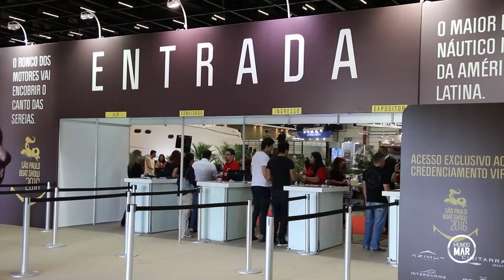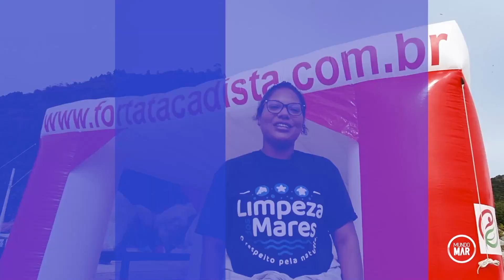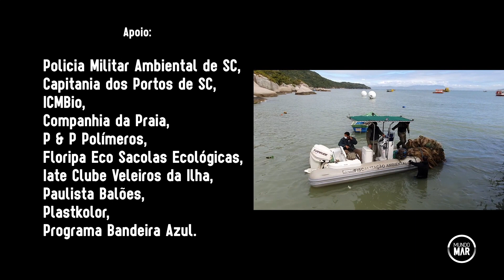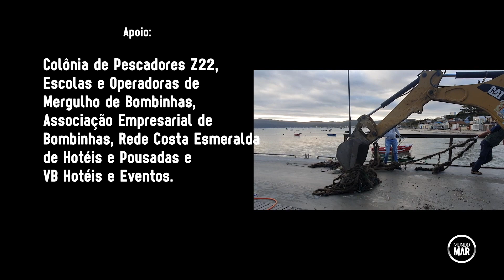Limpeza dos Mares Praia do Canto Grande - Bombinhas 2021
A 25ª etapa do @limpezadosmares aconteceu na Praia do Canto Grande em Bombinhas e foi realizada na Praia, Costão e fundo do mar, e infelizmente fez com que o projeto chegasse à triste marca de mais de 110,7 toneladas  em toda a história do projeto.

Confere ai os detalhes da Etapa e aproveita segue também o Limpeza dos Mares no Instagram @limpezadosmares

E não esquece de se inscrever aqui no Mundo Mar e apertar o sino das notificações para sempre ver tudo em primeira mão.